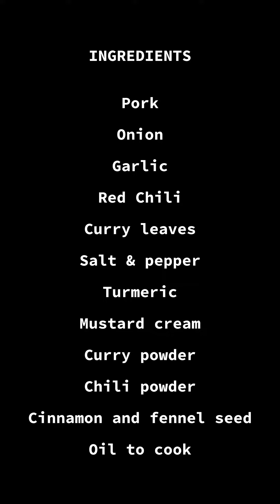🤤 PORK 🤤 black CURRY